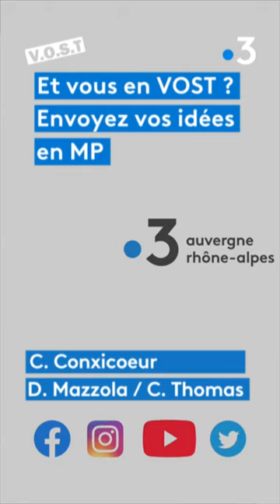VOST : Sylvie Couturier, championne de tir sportif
Ne vous fiez pas à son sourire et à ses bouclettes, la lyonnaise Sylvie Couturier est une championne de tir sportif. Elle pratique ce sport depuis son enfance. Une redoutable compétitrice qui conjugue concentration maximale et maîtrise. Le tir, c'est aussi un atout dans sa vie d'enseignante.

Retrouvez-nous sur :
Notre site web